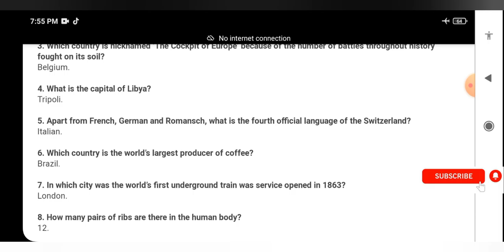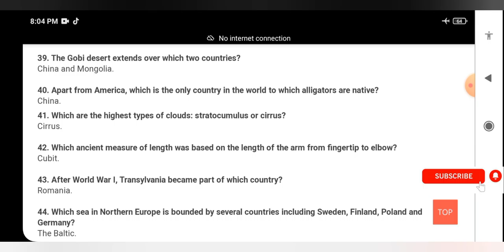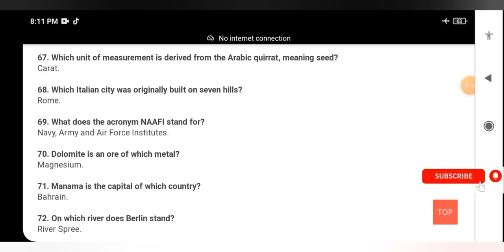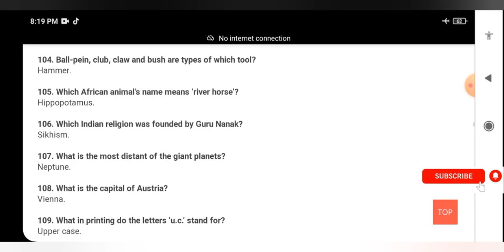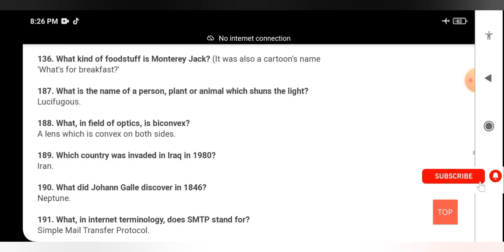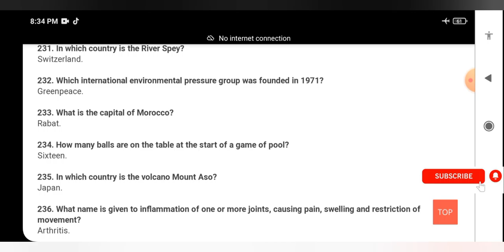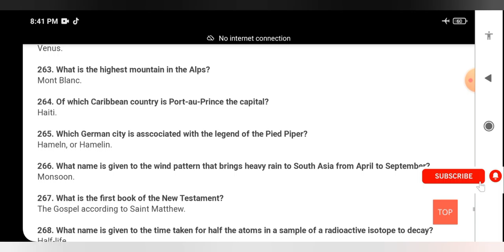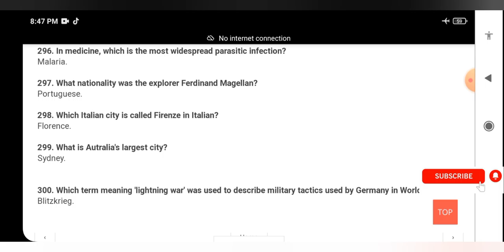300 Most Important Mcqs for any lecurer job test (General Paper)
300 Most Important Mcqs for any Lecturer job test (General Paper)